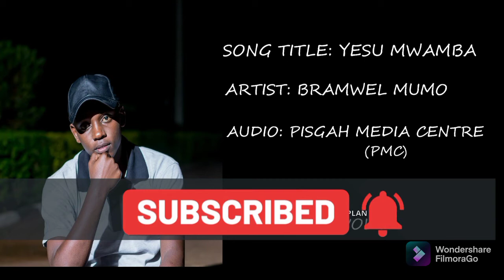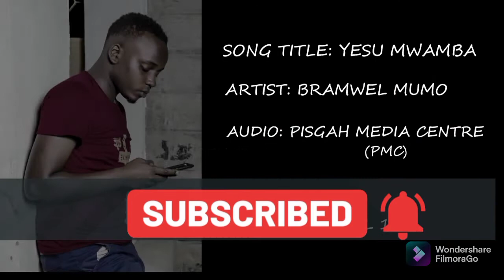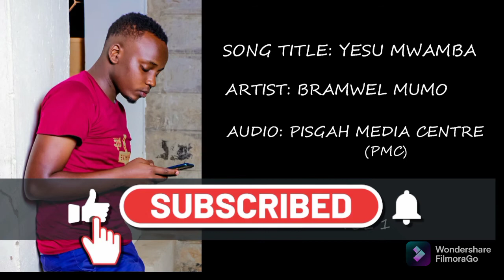Yesu Mwamba - Bramwel Mumo (official audio)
This is a song that came as a result of insight from proverbs 18:10.
     "the name of the Lord is a strong tower; the righteous run to it and they are safe,"(NIV).
 In any situation, no matter what kind of a situation it is, the name of the Lord will never change and so we should cling to it and we will always be safe.

God bless you as you listen

AMEN